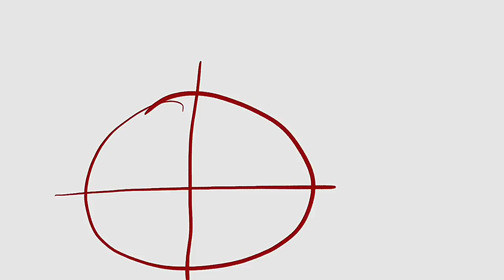Trigonometric Equation in an Exponential form